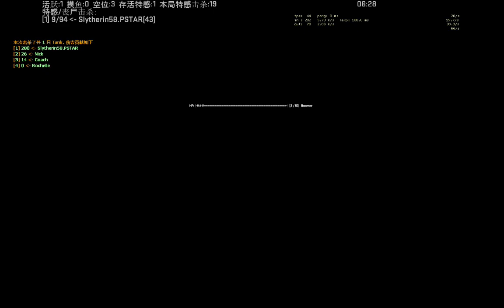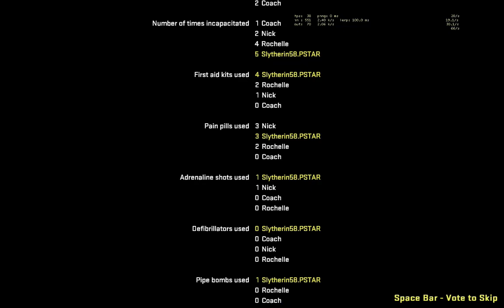Left 4 Dead 2 - Cold Stream Beta (Solo Expert) Custom Campaign Playthrough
Solo Expert On Gameplay Custom Campaign Walkthrough